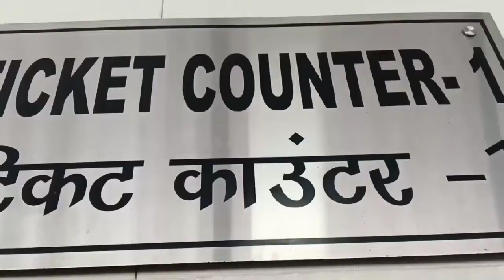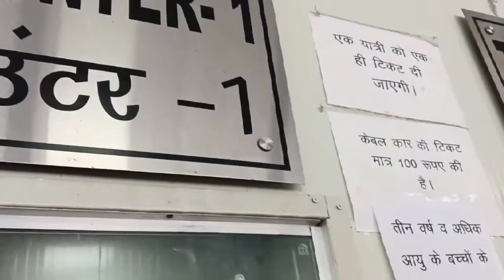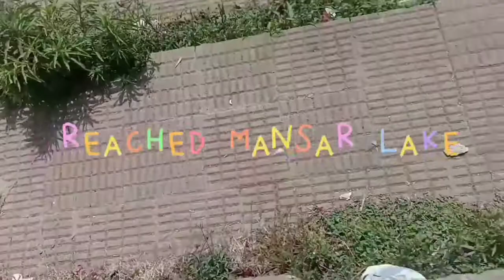Jammu Trip Vlog | Part 1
hey everyone welcome to another vlog, hope you all are good.
Finally my Jammu trip vlog is here, I hope you guys will love it. enjoy!!

take care